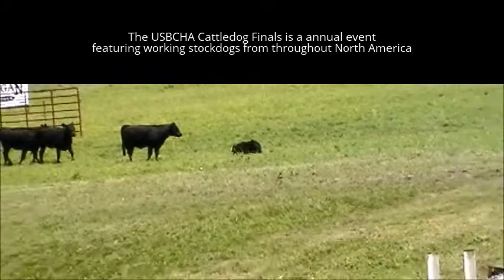The USBCHA Nat'l Cattledog Finals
The United States Border Collie Handler's Association (USBCHA) is the sanctioning body for sheepdog and cattledog trials throughout the United States and Canada. It was founded in 1979 and has grown into an organization of more than 800 members. Members who qualify at sanctioned Open and Nursery trials during the year are eligible to compete in the USBCHA National Sheepdog and Cattledog Finals to determine the champion dog and handler for that year. Membership is open to any one regardless of what breed of dog you own. Other breeds of dogs that have competed at the USBCHA National Cattledog Finals in the past are Australian Kelpies and Australian Shepherds.

For the past fifteen years the USBCHA National Cattledog Finals has been influencing and shaping the border collie as a cattle dog across the nation. Many will attribute the improvement of dog quality and handler skill to the USBCHA National Cattledog Finals, it sets a bar of competition and working quality that is unmatched at most local trials.